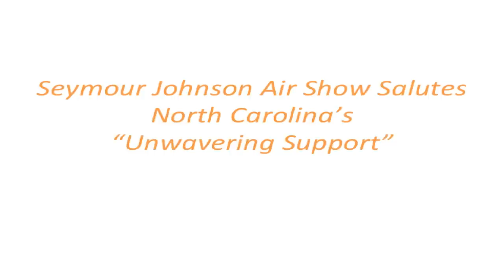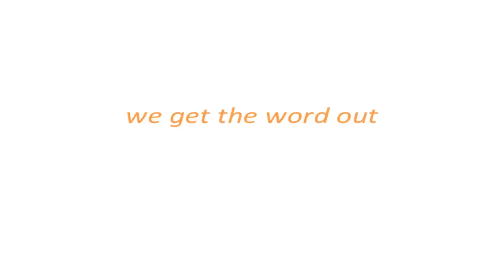2011 Seymour Johnson AFB Salutes North Carolina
2011 Seymour Johnson AFB Salutes North Carolina
Goldsboro, N.C. Commanders of Seymour Johnson AFB expressed appreciation to North Carolina for 'unwavering support' as Colonels Patrick Doherty and Shawn Pederson extended invitations to attend an extraordinary Air Show, Wings Over Wayne County, April 16-17. This rare assembly of aerial and ground attractions includes the Air Force Thunderbirds, Seymour Johnson's F15-E Strike Eagle Team, the US ARMY Golden Knights Parachute Team, the F-22 Raptor, Tora Tora Tora WWII reenactment, the MIG 17, F-4, A-10, P-51, and many more technological marvels for a fascinating weekend of family exploration and fun. Witness a combined arms demonstration, complete with an amazing synchronized pyrotechnic display, involving air and ground forces from each service in a combat search and rescue scenario that typifies joint interoperability air support missions our troops face every day during Operation ENDURING FREEDOM in Afghanistan.
Photography by Brad Austin Butler
See complete Press Release:

Media: For more information or to schedule one-on-one interviews, contact the 4th Fighter

NCPressRelease.com